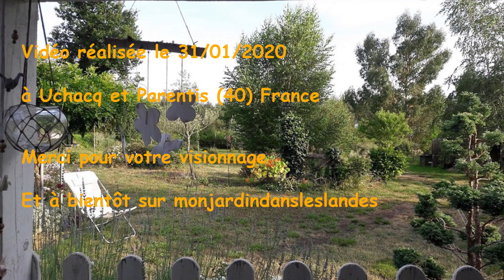Entretien d'une cisaille à haie BAHCO - Monjardindansleslandes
L'entretien de la cisaille est primordial en vue de préserver les végétaux que l'on taille et pour la conserver en état de marche de longues années.
Il s'agit ici d'une vidéo sur l'entretien d'une cisaille à haie Bahco.